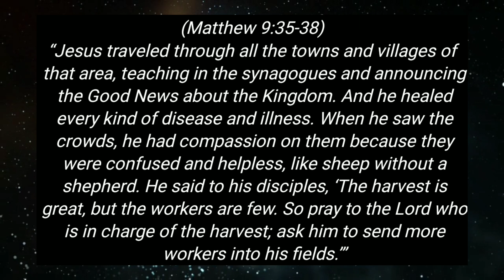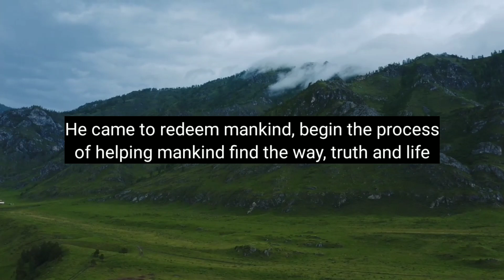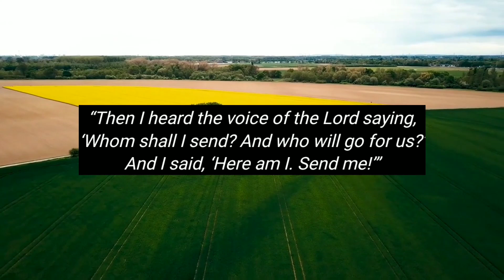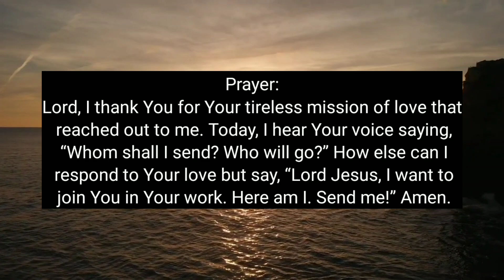HERE AM I – Daily Devotional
Daily Bread Devotional:
Devotional Topic: Here Am I

Verse of the Day: Matthew 9:35-38 (NLT)

Devotional Message:
“Jesus traveled through all the towns and villages of that area, teaching in the synagogues and announcing the Good News about the Kingdom. And he healed every kind of disease and illness. When he saw the crowds, he had compassion on them because they were confused and helpless, like sheep without a shepherd. He said to his disciples, ‘The harvest is great, but the workers are few. So pray to the Lord who is in charge of the harvest; ask him to send more workers into his fields.’”

Matthew gives us a glimpse into the ministry of Jesus. He heals a paralyzed man, raises a dead girl and gives sight to two men. He is exhausted feeling cramped in by all the throngs of people coming to Him for help. And yet, after all this, Jesus goes from town to town teaching, preaching and healing every disease and sickness. But then there is a dramatic shift in strategy – Jesus sees all the people harassed, helpless and needing help and then tells His disciples to pray that God would send you and I to help Him do His work. I wonder if we see the significance of Jesus’ request? He is saying that He did not come here to help and heal everyone by Himself. He came to redeem mankind, begin the process of helping mankind find the way, truth and life and then commissions you and I to take His power and ministry to the rest of the world. He has empowered you and I to aid Him in bringing His message of salvation and healing to a desperate world. The world where you and I live out our existence. Might our response be like Isaiah when he wrote, “Then I heard the voice of the Lord saying, ‘Whom shall I send? And who will go for us?’ And I said, ‘Here am I. Send me!’”

Today picture Jesus after a long hard day of ministry finding you on the road as He is going to retire for the evening. He is looking for others to join Him in ministry and He looks at you and says, “Will you live for me? Will you serve others and love them as I do?” Feel the seriousness of what Jesus is asking. Let His call build up in your heart and then say, “Jesus, here I am, I will serve you!”

Prayer:
Lord, I thank You for Your tireless mission of love that reached out to me. Today, I hear Your voice saying, “Whom shall I send? Who will go?” How else can I respond to Your love but say, “Lord Jesus, I want to join You in Your work. Here am I. Send me!” Amen.

LET'S BE FRIENDS:
ENCOURAGING WORDS: